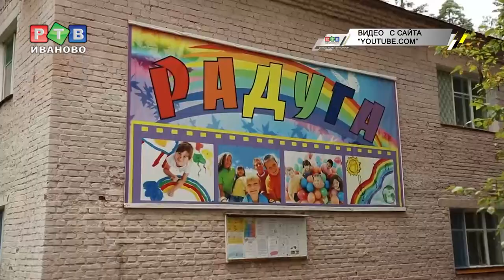Детский лагерь строгого режима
Карцер в детском оздоровительном лагере — не заголовок бульварной прессы, а жестокая реальность. Правоохранители задержали директора лагеря «Радуга», что в Вичугском районе,  ее подозревают в истязании несовершеннолетних.